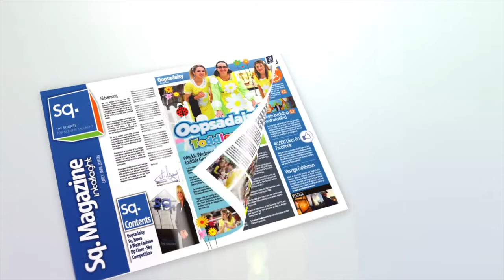InTallaght EDITION 34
Featuring Kelly Donegan & Champion Drag Racer Gabby McDonald...